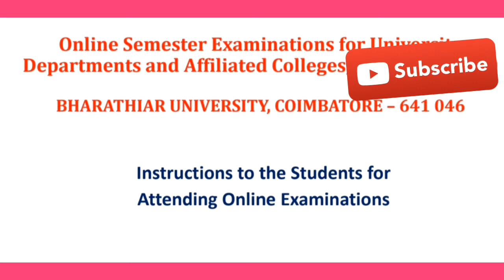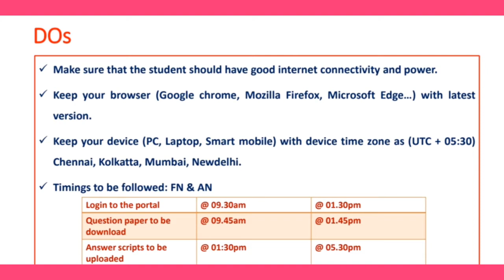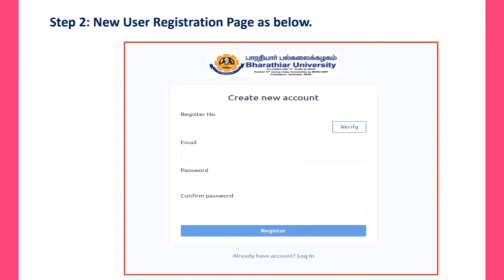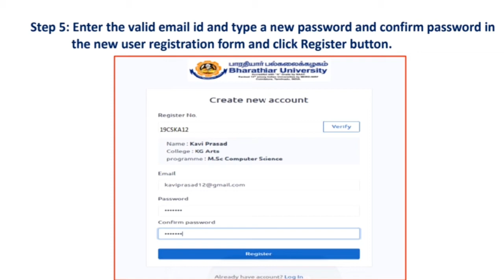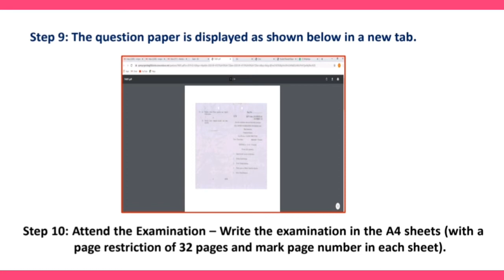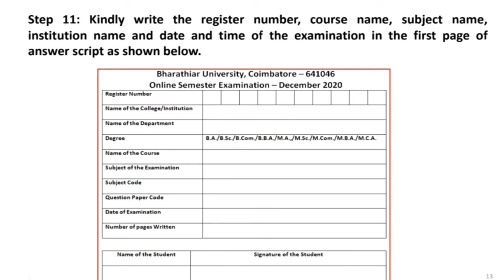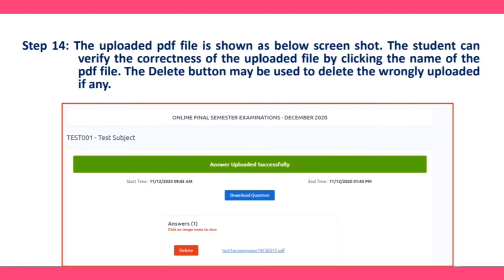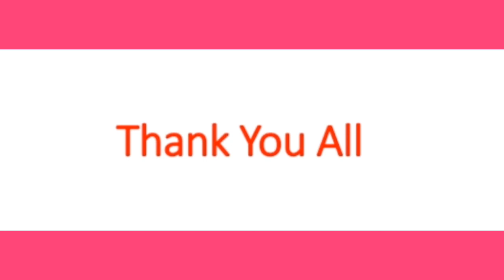Instructions to the Students Attending Online Examination-Bharathiar University, Coimbatore-(Tamil)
Below is the link for Registration and Login